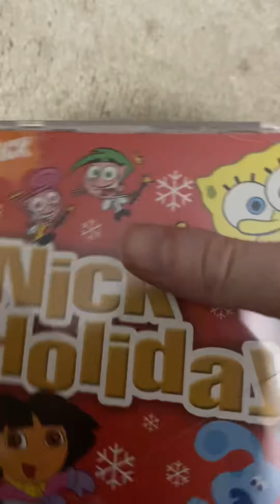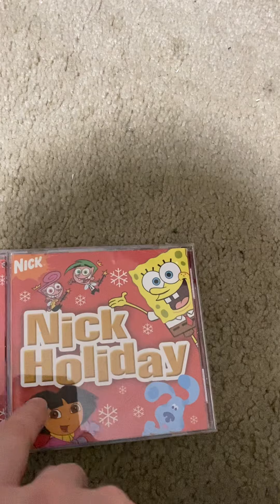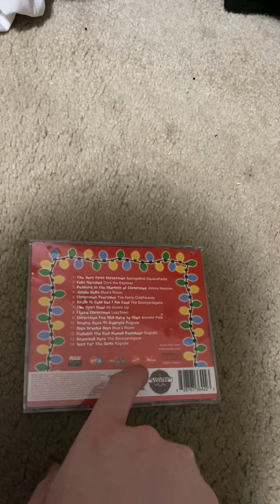Nickelodeon Album Review: Nick Holiday